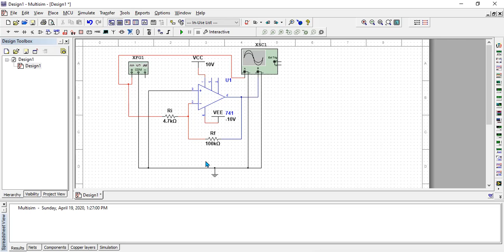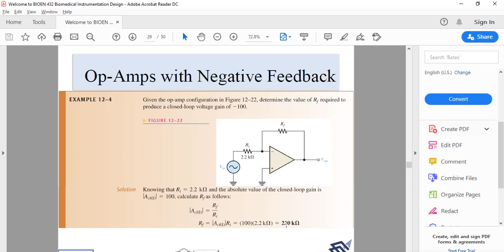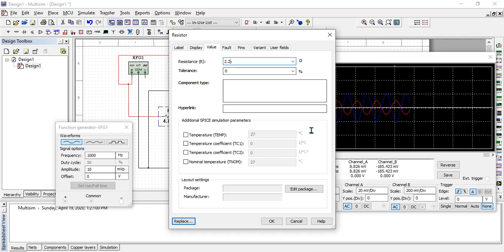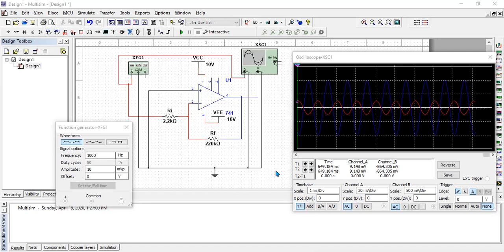Basic Opamp using Multisim Part 4 of 4